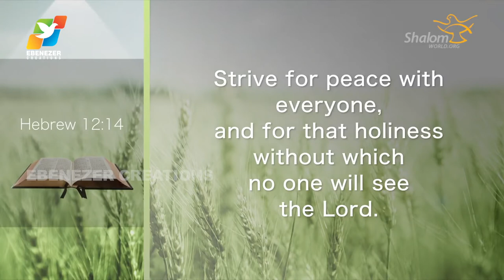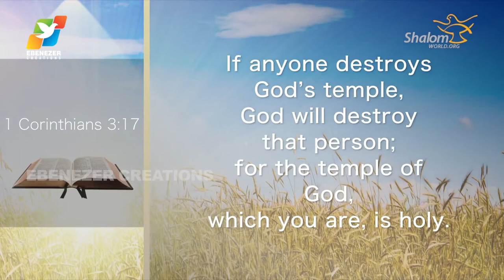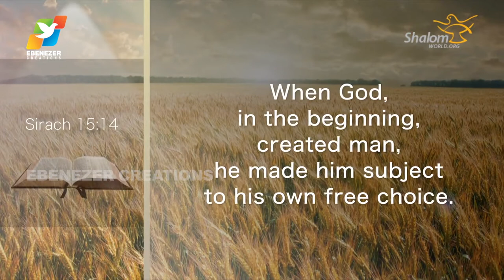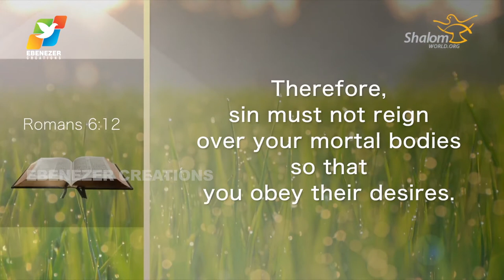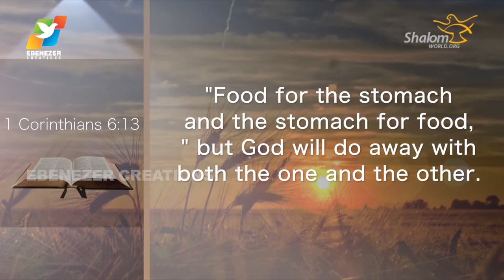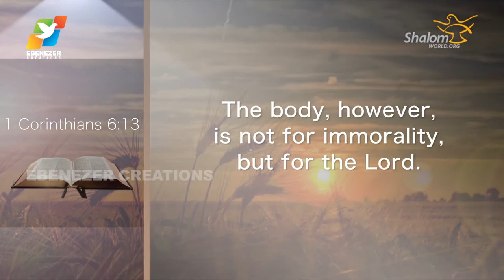Thunder of God | Fr. Saju Elanjiyil | Season 2 | Episode 51